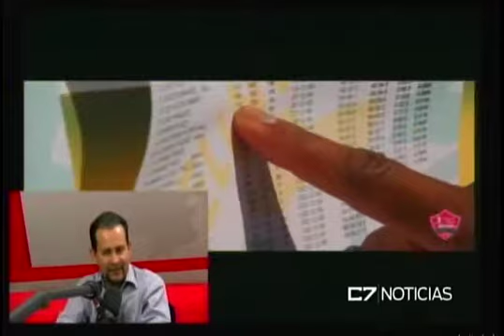C7 CORRER 09 09 15